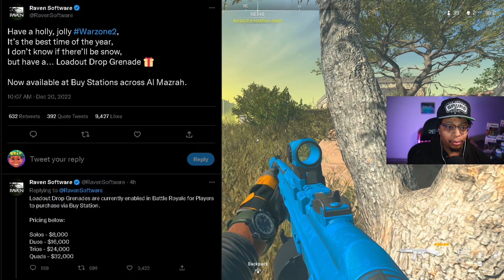NEW LOADOUT Markers in Warzone 2! IS IT ANY GOOD?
Always looking forward to Improving so make sure to drop a comment with anything that you would like to see, the feedback will help improve future videos!

 - - - - - - - - - - - - - - -INTRO BEAT- - - - - - - - - - - - - - - - - - -
Epidemic Sounds

- - - - - - - - - - - - - -TAGS- - - - - - - - - - - - - -

- - - - - - - - - - -TIMESTAMPS- - - - - - - - - -